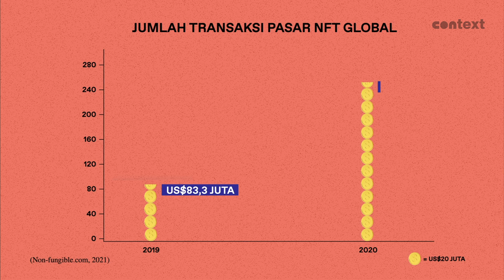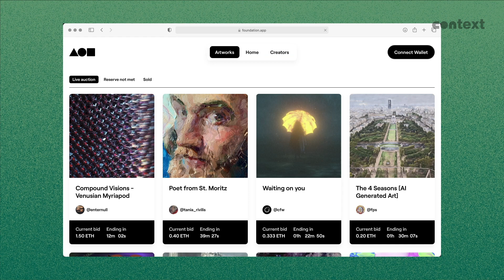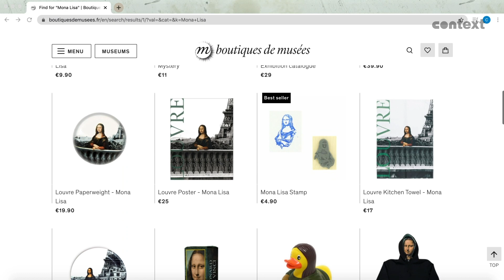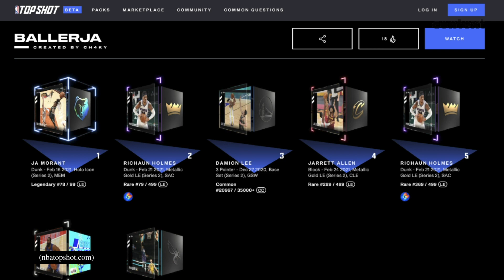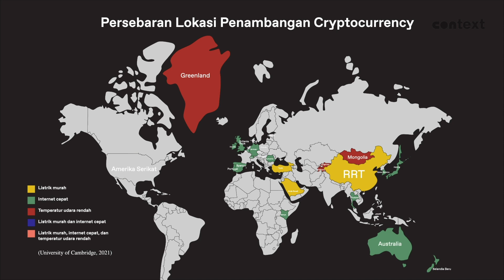Apa Itu Non Fungible Tokens (NFT)?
[Nyalakan CC/Subtitle]

Akhir-akhir ini, istilah NFT semakin sering kita dengar.

Tidak hanya itu istilah lain seperti kripto, bitcoin, dan dogecoin juga semakin sering dibicarakan.

Pasar NFT memang mulai melejit sejak tahun lalu dengan lebih dari 200 ribu partisipan.

Banyak yang ikut berpartisipasi untuk investasi, mencoba mendapatkan uang cepat seiring melonjaknya cryptocurrency.

Beberapa lagi menganggapnya hiburan.

Namun sebenarnya, apa itu NFT?